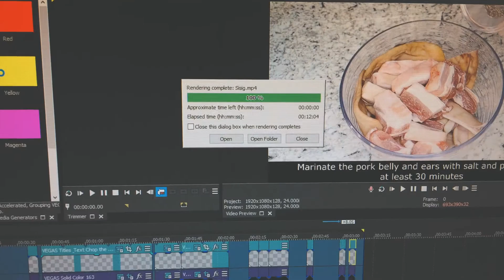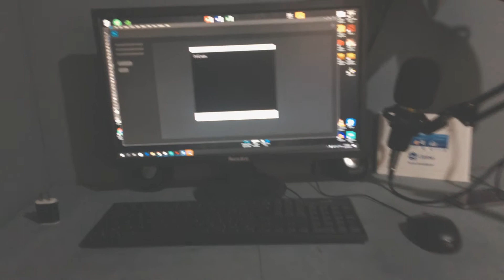Daily Life (VLOG) of a Video Editor/Artist/YouTuber | JK Art